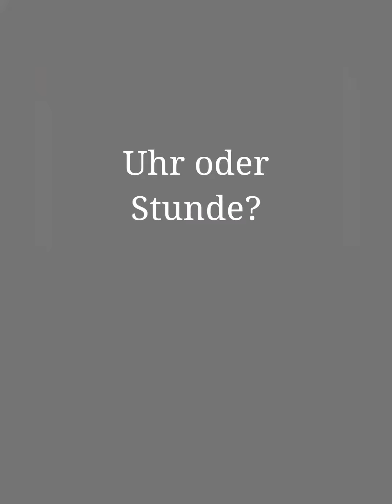Uhr oder Stunde?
Wie schafft ihr es, diese zwei Wörter nicht zu verwechseln.